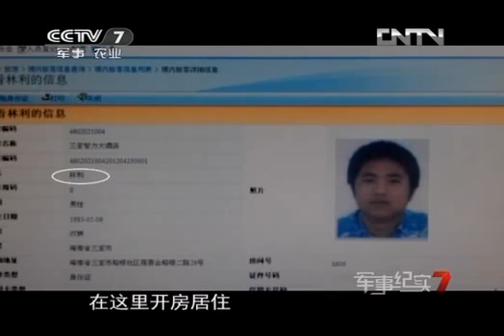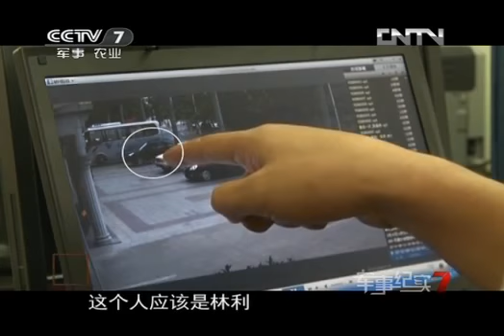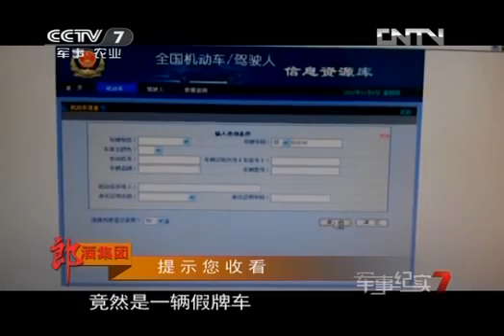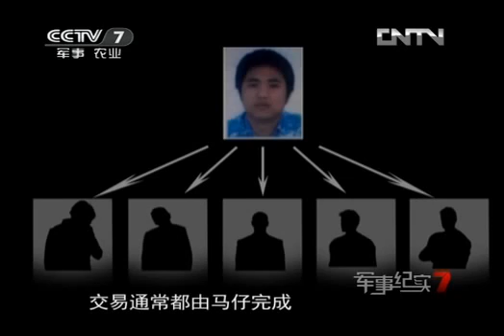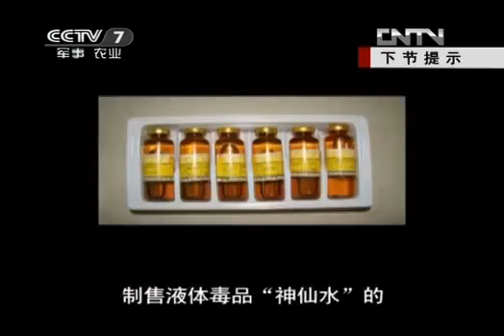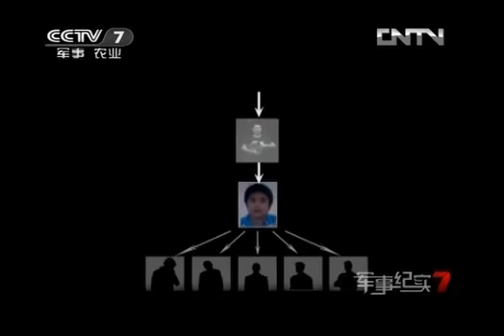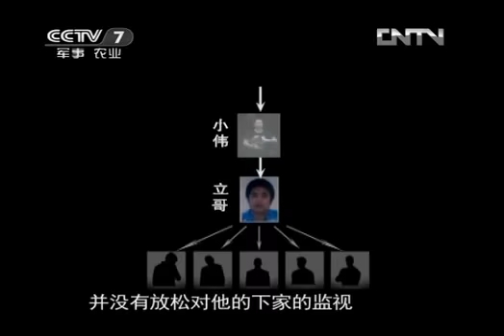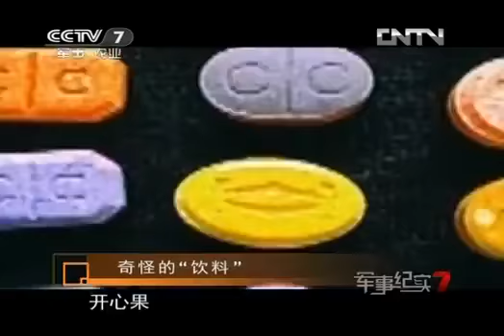军事纪实 《军事纪实》 20121224 奇怪的"饮料"